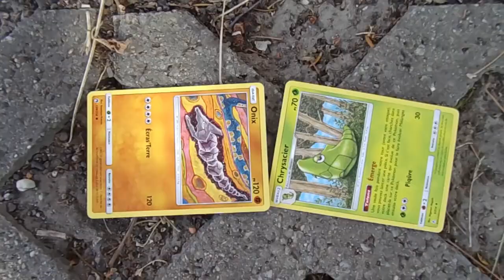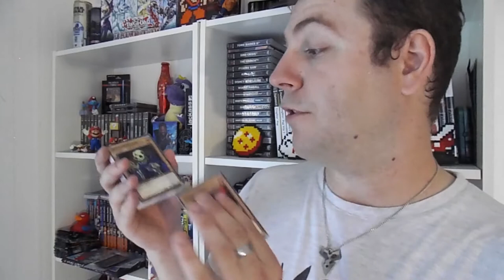LES PLUS GROS DESSINS ANIMÉES DE MON ENFANCE !